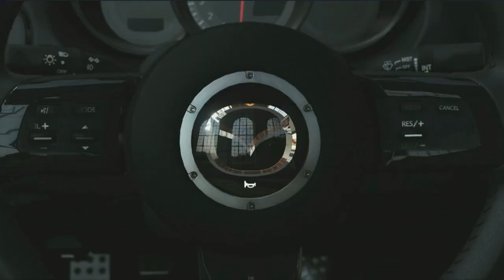Bernese Alps - Lauterbrunnen, Switzerland: Forza Motorsport 5 (#1)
Forza Motorsport 5 is a 2013 racing video game developed by Turn 10 Studios and published by Microsoft Studios for Xbox One. It is the fifth Forza Motorsport and sixth overall installment in the Forza series. The game was revealed on May 21, 2013 during the Xbox One reveal event and was released on November 22, 2013 as a launch title. Jeremy Clarkson, who was featured in the previous installment, Forza Motorsport 4, returned to narrate alongside James May and Richard Hammond, who co-presented alongside Clarkson in Top Gear. The narration was used for the game's commentary when choosing a new event, championship, or league.

Stay Updated!